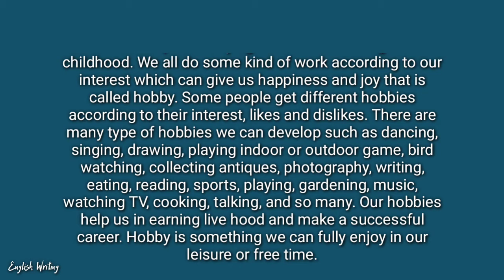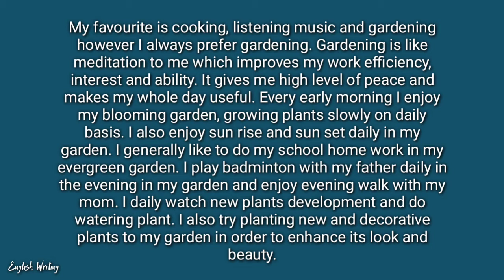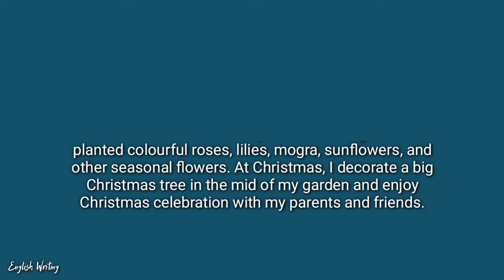Essay On My Hobby | Proverbs | Amplification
In this video you will find to see a piece of an 𝐄𝐬𝐬𝐚𝐲 𝐖𝐫𝐢𝐭𝐢𝐧𝐠🖋✍📖📚 on 𝐌𝐲 𝐇𝐨𝐛𝐛𝐲 and I love to share my experiences with you...

Don't forget to 𝐒𝐮𝐛𝐬𝐜𝐫𝐢𝐛𝐞 my 𝐄𝐧𝐠𝐥𝐢𝐬𝐡 𝐖𝐫𝐢𝐭𝐢𝐧𝐠 channel & press that "Bell Icon" besides the Subscribe button to get or to see more 𝐞𝐬𝐬𝐚𝐲, 𝐚𝐦𝐩𝐥𝐢𝐟𝐢𝐜𝐚𝐭𝐢𝐨𝐧, 𝐩𝐫𝐨𝐯𝐞𝐫𝐛, 𝐝𝐫𝐚𝐦𝐚, 𝐧𝐨𝐯𝐞𝐥, 𝐬𝐡𝐨𝐫𝐭 𝐧𝐨𝐭𝐞𝐬 𝐚𝐧𝐝 𝐠𝐞𝐧𝐞𝐫𝐚𝐥 𝐤𝐧𝐨𝐰𝐥𝐞𝐝𝐠𝐞 on your feed!

✅🇸​​​​​🇭​​​​​🇦​​​​​🇷​​​​​🇪​​​​​among your 𝗙riends